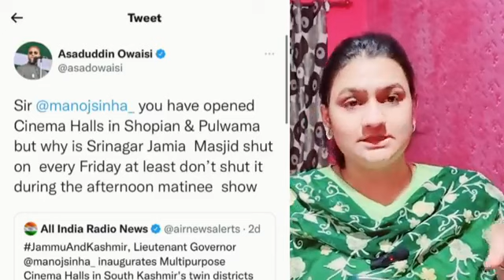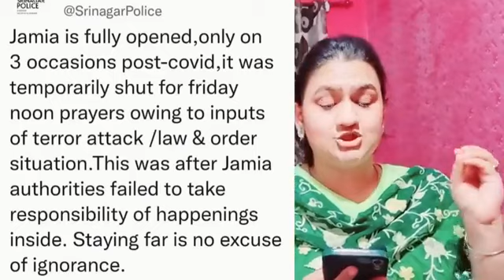Jamia Masjid is fully open - Srinagar Police on Asaduddin Owaisi Tweet